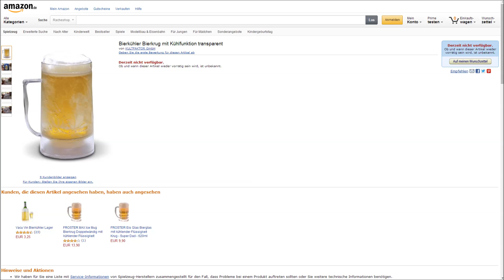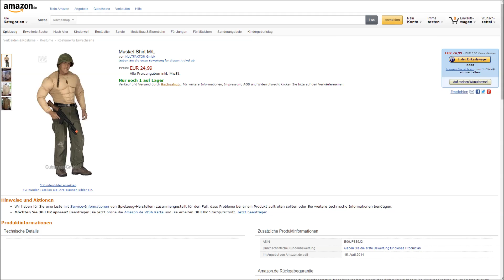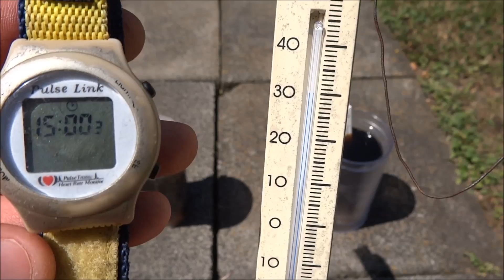"BEER FROSTER - DER KÜHLENDE BIERKRUG" -Vorstellung